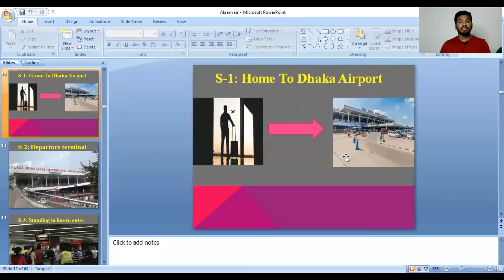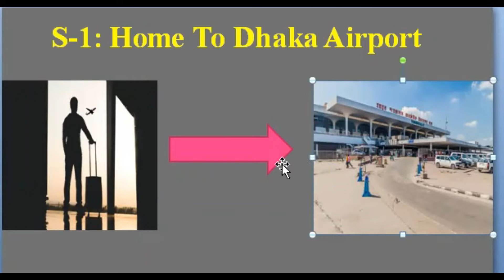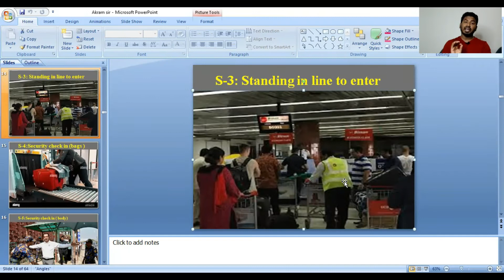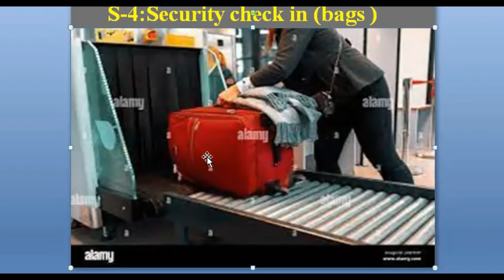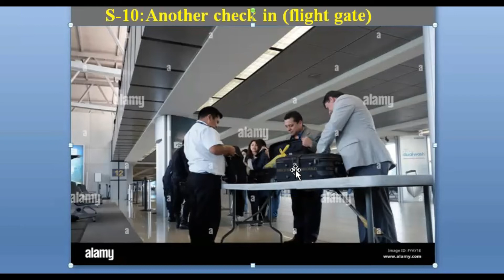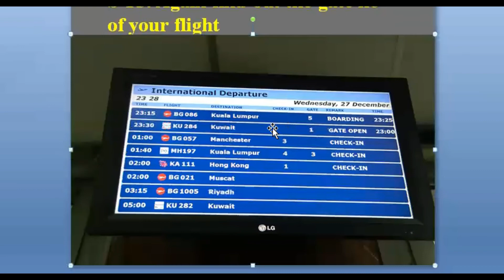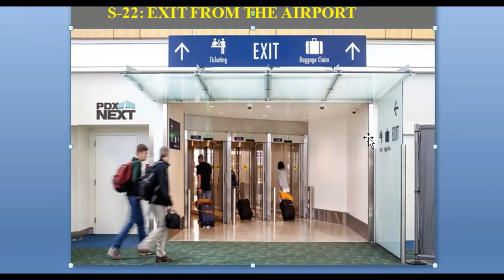Crossing Immigration: Step by Step Guide|| Akram Sir || English in Bangla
IELTS || Reading ||  Breaking the passage sequence || Akram Sir || English in Bangla
Hello, viewers!! This is a new video of my IELTS video lessons. Like other video, this video will definitely help IELTS candidates in scoring a decent band score. Apart from that, my all video lessons are helpful for everyone who wants to develop Speaking, Listening, Reading and Writing. I also talk about pronunciation, meaning, and vocabulary and so on.
Channel link: shorturl.at/cnuEF
Face book group: shorturl.at/wAXYZ
Face book page: shorturl.at/irHXZ
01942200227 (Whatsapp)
Akram Sir:
 MA in Applied Linguistics and TESOL
Macquarie University
MA in ELT
The Course content:
IELTS
SPOKEN
 Language Club (L.C),
Mock tests,
Personal IELTS
Personal SPOKEN
Grammar
Vocabulary
Pronunciation
Understanding
 English Sentences
Developing Listening Ability
Sentence Making Ability